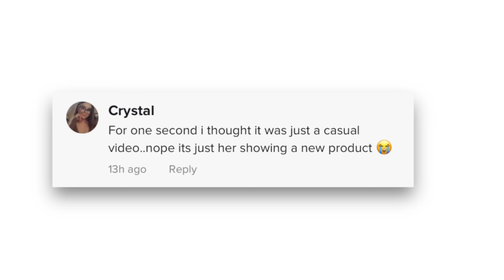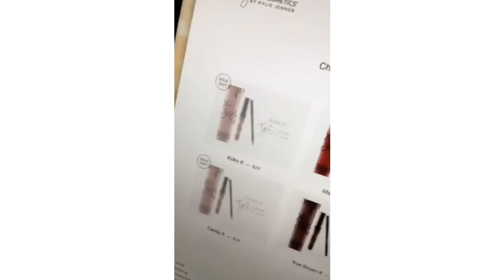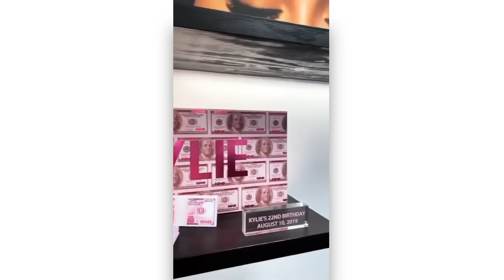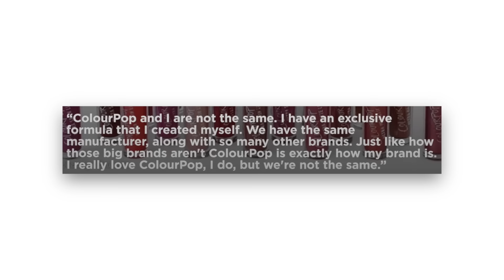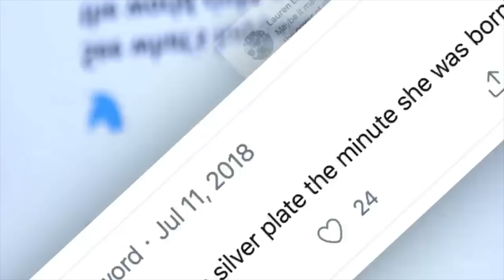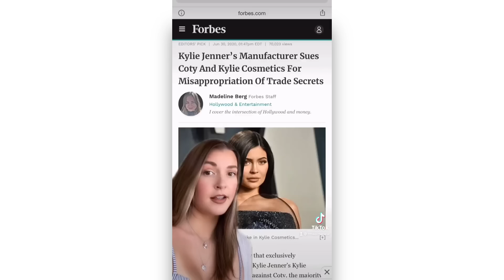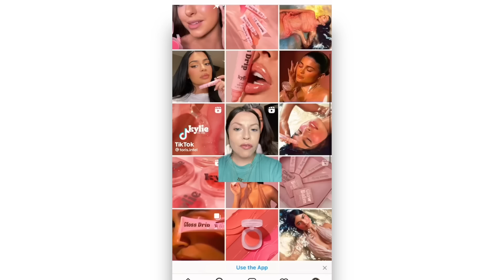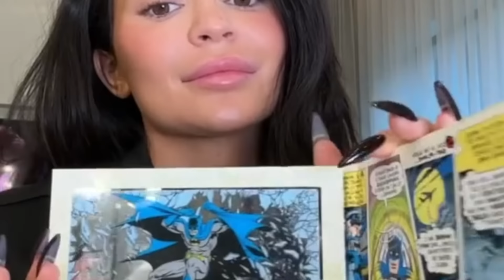The END of Kylie Cosmetics...